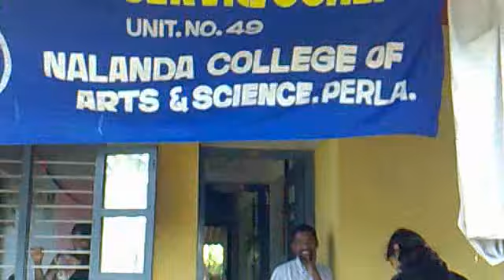NSS Day(2011) At BUDS School, Perla 6.mp4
Suresh Edanadu, Programme Officer, NSS, Unit No: 49, Nalanda College Of Arts & Science, Perla, Kasaragod, Kannur University, Kerala.